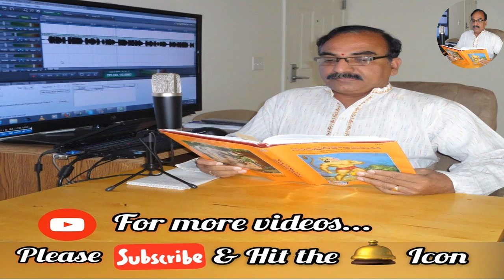ఎవరి సంకెళ్ళువారే|వివిన మూర్తి|Evari Samkellu vare|ViViNa Murthy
ఎవరి సంకెళ్ళు వారే, .. కథ 173
కలం:  శ్రీ వివిన మూర్తి,
గళం: పప్పు భోగారావు
సాంకేతిక సహకారం: శ్రీ పప్పు వరుణ్,
సౌజన్యం : శ్రీ వివిన మూర్తి
నేపథ్య సంగీతం వాయులీనం: శ్రీ వరదా దుర్గరాజు

విశ్లేషణ: శ్రీ ములగాడ సురేష్ కుమార్,
మనిషి జన్మ ఒక కఠిన పరీక్ష.  ఒక బంధం మన జన్మకు కారణమైతే మనం ఏర్పరచుకునే బంధం మరో తరానికి జన్మనిస్తుంది...ఇది జీవిత చక్రం.
కానీ .. తరానికి తరానికి జీవనశైలి మారుతోంది... నేను...మేము...మనము... అర్థాలు మారిపోతున్నాయి...
ఎన్నో ప్రశ్నలు...పురుషులకు వారి ప్రశ్నలు... మహిళలకు ఇంకేవో ప్రశ్నలు... తండ్రులకు ప్రశ్నలు, తల్లులకు ప్రశ్నలు...
పిల్లలకు లెఖ్ఖ లేనన్ని ప్రశ్నలు...
ఎవరి ప్రశ్నలు వారివే...సమాధానాలు కూడా వారివే...
మరి ఫలితం?
మనసంతా బరువుగా అనిపించే కథ...వినండి ...వినండి
I hope you enjoyed the video .. Please press LIKE, write your valuable comment in the comments box, Share and subscribe to my channel and press bell icon to receive notifications regarding more videos.